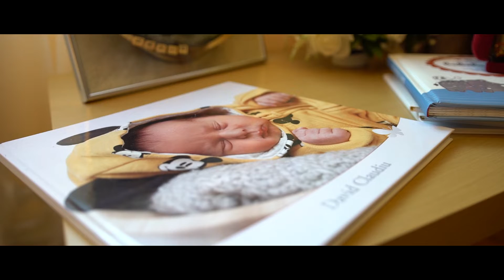Botez David Claudiu - Highlights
Rezumat Video Botez
Christening Highlights